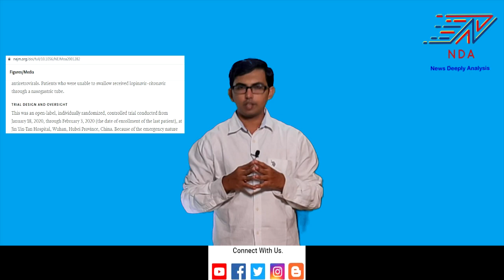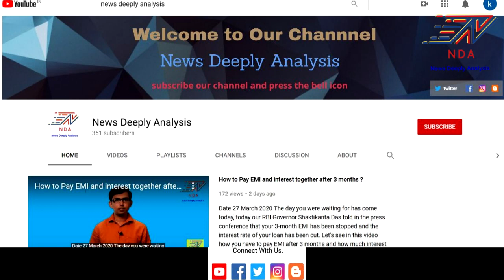Which medicines have been research for coronavirus and which treatment is being done on coronavirus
corona virus drug

isolation-wards-for-covid-19-patients/articleshow/74862704.cms

Which medicines have been  research in India for Coronavirus and which treatment is being done on Corona in India, let's see in this video,  Dr. Prakash Keswani, who works at Savaai Mansingh Hospital in Jaipur, told in news24 that Lopinavir and Ritonavir 200 and 250mg twice a day, which is given in the treatment of HIV AIDS.Apart from this, oseltamivir which is used in swine flu and chloroquine which is given in the treatment of malaria was created by the  Dr.Prakash Keswani and his fellow doctors.Due to which three patients of corona virus have been cured in 5 to 8 days and it is not that they have made a new experiment by using this medicine.Because the trial of Lopinavre and Raittona Ver was running in the city of Wuhan in the city of Wuhan on 18th January 2020 to 3ed February 2020, its medicine was consumed in China itself, but no one was aware that later Dr. of Jaipur Prakash Keswani gave this medicine as well, yet no one is ready to accept it.You can see the screenshot of this article in the New England Journal of Medicine, whose link I have put in the description, I was a Patient Admit at Municipal Kasturba Gandhi Hospital. He has been treated by watching oseltamivir and symptomatic Drugs which was on 14 March 2020 Hindustan Times The article also means that medicine is also not used by Prakash Keswani for the first time.On March 21, Donald Trump also suggested HYDROXYCHLOROQUINE and AZITHROMYCIN medicine, but after that, a man lost his life by taking chloroquine phosphate medicine but he did not take any doctor's advice, then request all of you It is said that you should not take any medicine without the advice of the doctor; immediately after this, this medicine was banned everywhere and after this, all the medicines in India were also corona Use of virus treatment banned And according to today's update, 14 of 62 patients in Rajasthan have been cured, such news has been received which may have been cured by the combination treatment of all these medicines.And to avoid the corona virus, an engineer from Jamnagar, Gujarat has built a disinfection cabin, which is currently in trial base, but it can cause disinfection outside the body, it cannot be cured with the infection that is inside the body. Feeling because it does sanitizes from outside, but it cannot remove the virus inside the body, so waiting for it to become a proper medicine. Indian Railways has helped a lot. Empty train coaches are being prepared in isolated coaches which is very happy news for India because the hospital bed in India is few  There was a shortage which will make these trains complete, it seems that football grounds have been made hospitals in other countries, but even better, using the coaches of the trains, we are Integrated coach can makeS  what do you think about whether we should use this medicine for coronavirus or not ?, tell us in the comment section and see what all the doctors recommend First of all, we upload our videos on YouTube, so don't forget to subscribe to our YouTube channel: Thank you for watching Jai Hind Vande Mataram